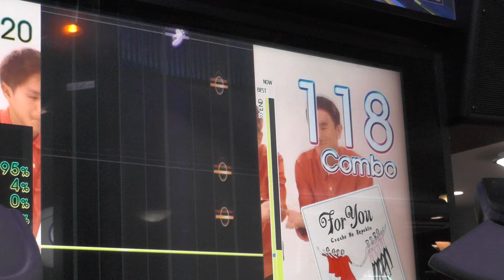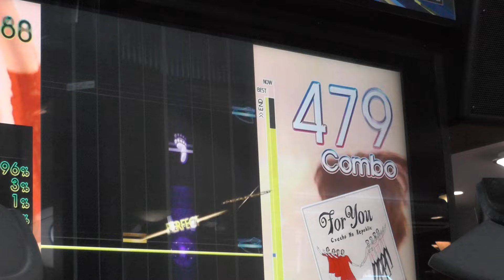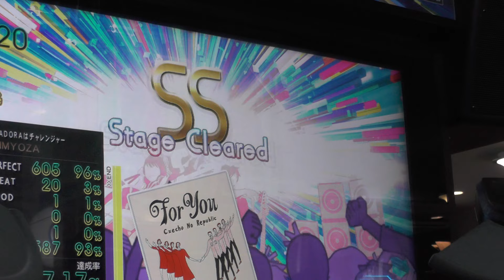『GITADORA Tri-Boost DrumMania』 For You （Czecho No Republic） （EXTREME 5.00）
『GITADORA Tri-Boost DrumMania』 For You （Czecho No Republic） （EXTREME）
ギタドラ
Lv5.00

2016/06